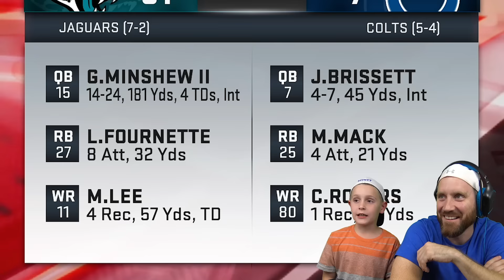Madden NFL Franchise Part 9: Twisted Heads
It's Twisted Heads time in Madden NFL 20, and this really happens in the 4th Quarter! Super Gross for some players on the Dallas Cowboys! This is Madden NFL 20 Franchise Mode Part 9! K-CITY GAMING